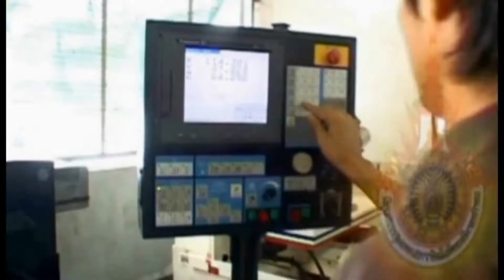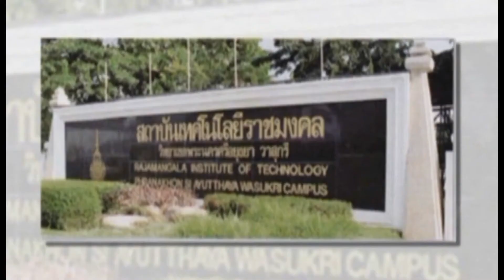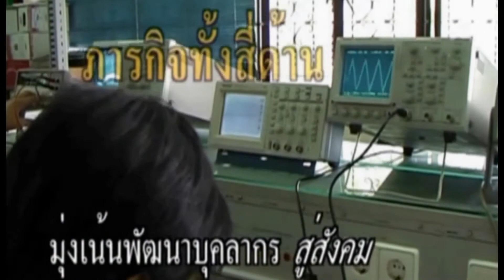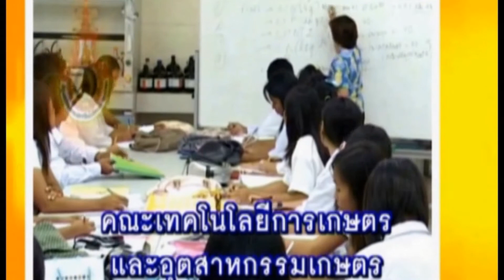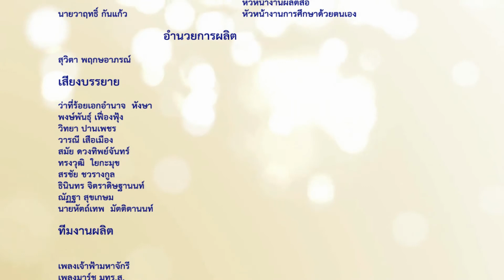วีดีทัศน์แนะนำมหาวิทยาลัยเทคโนโลยีราชมงคลสุวรรณภูมิ TH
วีดีทัศน์แนะนำมหาวิทยาลัยเทคโนโลยีราชมงคลสุวรรณภูมิ